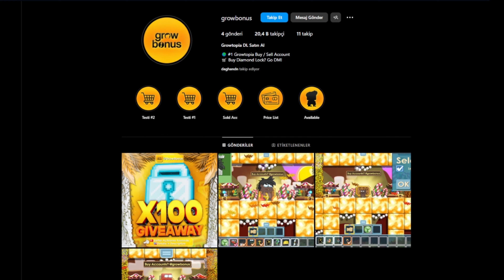PLAYING REME INSANE COMEBACK - 1BGL TO ? BGL+ ! - Growtopia Casino